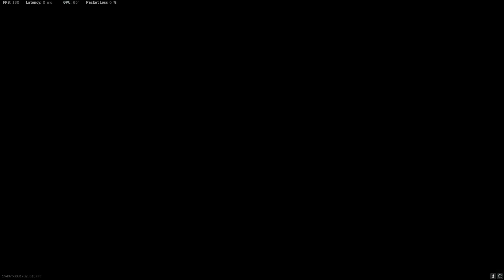Warzone: Plunder WIN Intense Full Match (No Commentary)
How to become a pro in warzone pacific (caldera)
Warzone: how to become a pro at warzone
Tips for becoming a better players in warzone: plunder
Cod warzone tips
Call of duty warzone (plunder) tips
warzone best loadout
warzone pacific